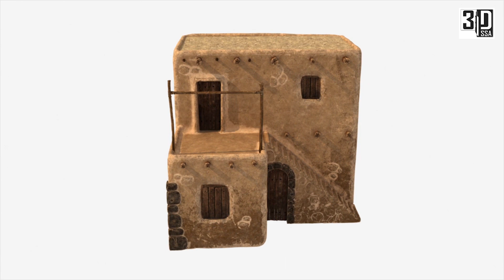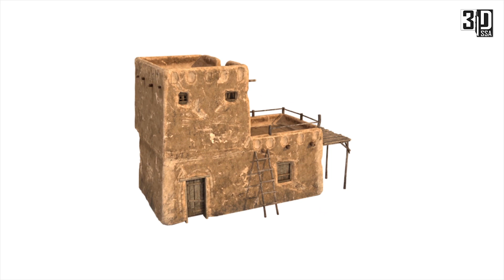desert architecture - old house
A channel interested in architecture and modern designs to show the different works and beautiful in 3D. External and internal works of different structures.